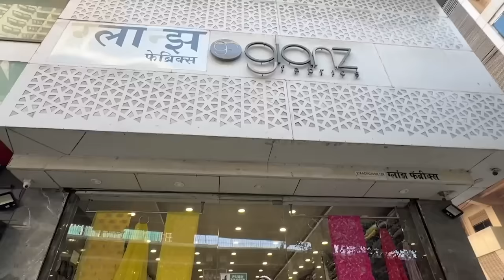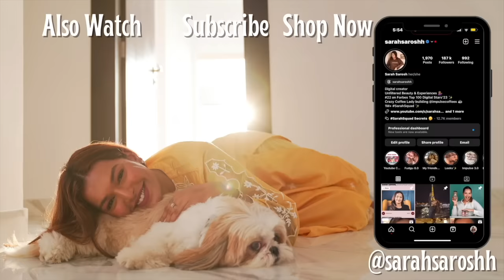My 25th Birthday Outfit from Scratch! Dreamy White Gown 🤍✨ Sarah Sarosh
Hey you!

🤍 PRODUCT LINKS:

Nykaa
PAC X SARAH : Dewy Liquid Blush -

Dr. Sheths: SARAH20
Plum: SARAH15
Mars Cosmetics: SARAH
Limese Connect: SARAH10
Earth Rhythms: SARAHS
Suganda: SARAH
Eclat: SARAH20
YBP Cosmetics: SARAH10
Qurez: SARAH
Dot&Key: SARAH10
Carmesi: SARAH

XOXO -S